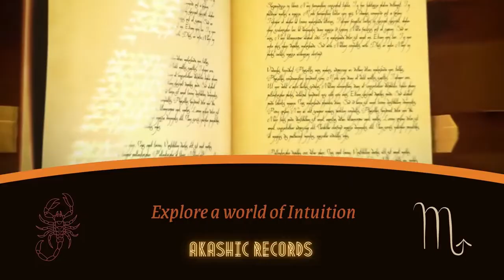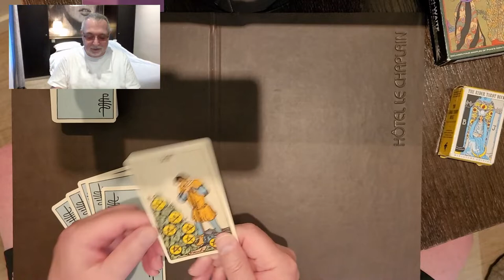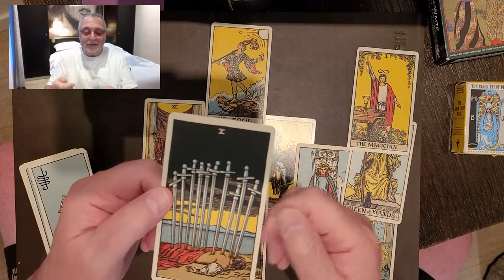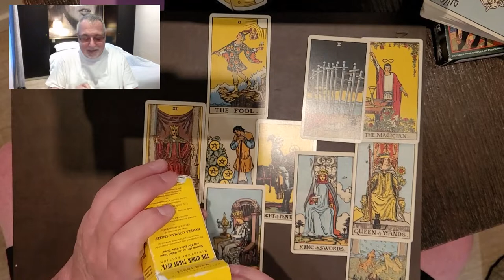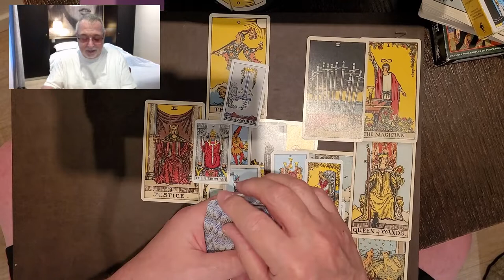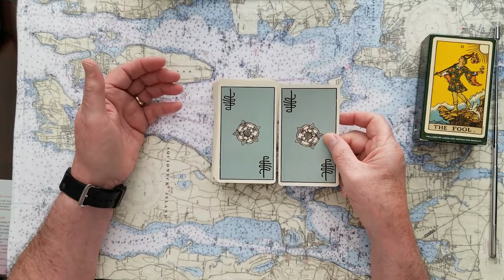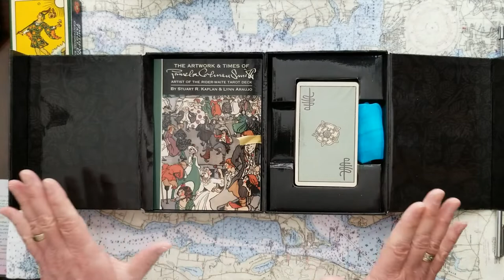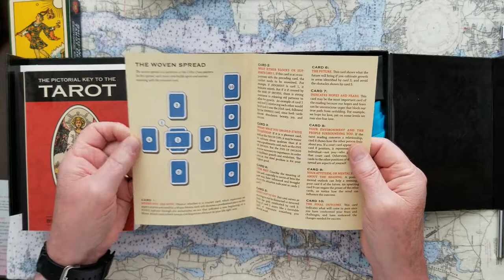Is Boris Johnson doomed? Lilibet and the future. Tarot Card Reading